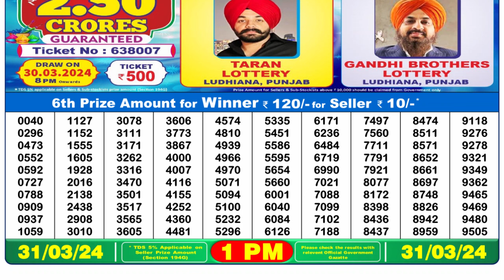Nagaland Lottery Sambad Live 1pm 31.03.24